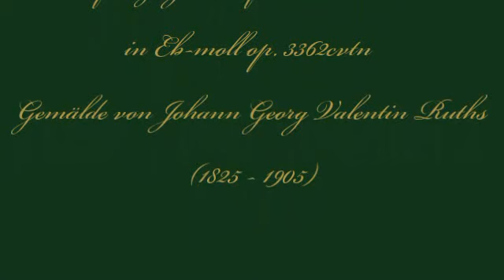Herbert Weidner Im Sternengarten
Im Garten der Sterne. Musik für Geige Querflöte  und Cello in Eb-moll op. 3362cvt. Gemälde von  Johann Georg Valentin Ruths